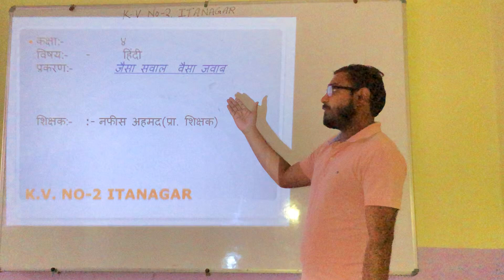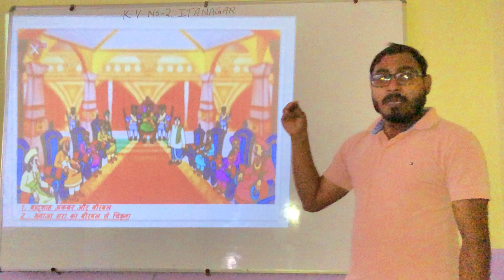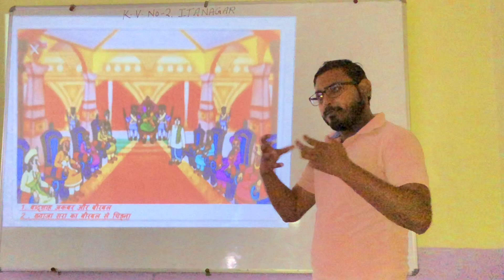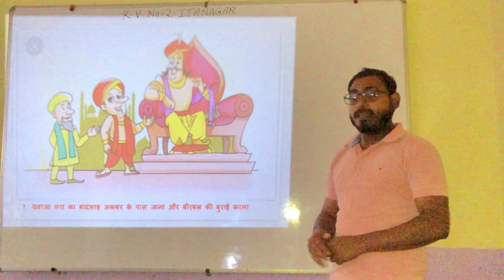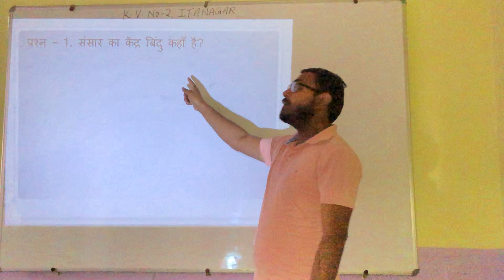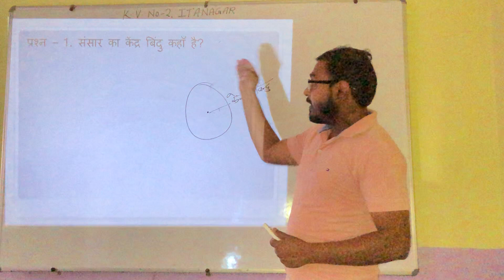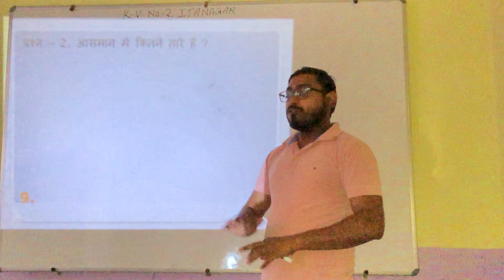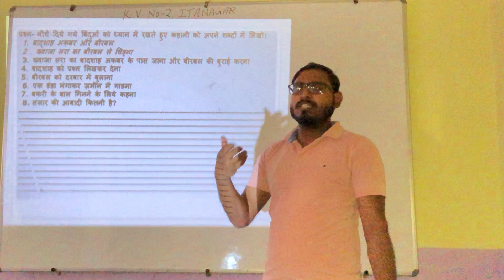जैसा सवाल वैसा जवाब(Jaisa sawal vaisa jawab)